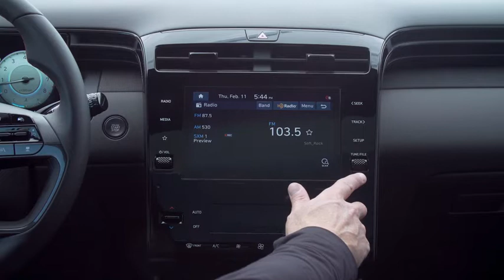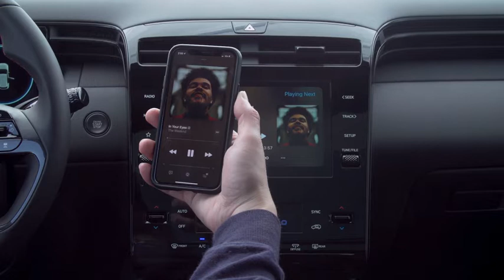土桑真的帥到沒朋友？這部Hyundai Tucson N Line不只內外更有性能味還給你262匹馬力Plug-in Hybrid動力！|他國事務Official Video原廠影片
韓國車最近在台灣真的是大出風頭
不只Hyundai和Kia的電動車預售造成轟動
帥到沒朋友的Hyundai Tucson L能見度也是越來越高

其實土桑家族還有更動感逼人的N Line版本
而且不是韓國、歐洲的短軸Tucson專屬
和國內同為長軸的美規Tucson也有N Line車型
從裡到外都讓已經超吸睛的土桑是更為有型！

外觀部分Hyundai Tucson N Line除了專屬銘牌
還有更加動感的保險桿、水箱護罩和尾翼配置
而在頭燈、窗框、後視鏡等處也點綴黑色元素
搭配專屬19吋黑色塗裝鋁圈和雙出式樣尾管
你說Hyundai Tucson N Line是不是看起來更兇了呢？

車內Hyundai Tucson N Line延續外觀動感風格
除了Bose音響和皮/布材質營造舒適質感
在座椅、排檔和方向盤都有著N Line專屬圖樣
搭配黑色車頂篷和隨處可見紅色元素更是讓人熱血
下車時還用門檻飾板提醒你N Line車型的與眾不同

更讓人羨慕的還有美規 Tucson N Line動力配置
那就是擁有上看262匹馬力的Plug-in Hybrid設定
國內Tucson除了1.6T未來也即將加入2.0 NA動力
在晶片短缺下國內Tucson L後車期已經越來越長
短期內N Line和Plug-in Hybrid都是讓人羨慕的他國事務